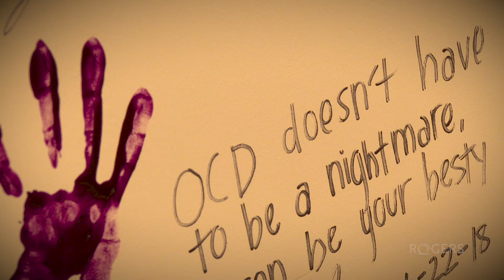Welcome to Rogers San Francisco East Bay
Meet the team at Rogers' clinic in the San Francisco East Bay. Hear how Rogers' rich history, deep specialization, and multidisciplinary approach provide patients with a unique, highly effective treatment experience.